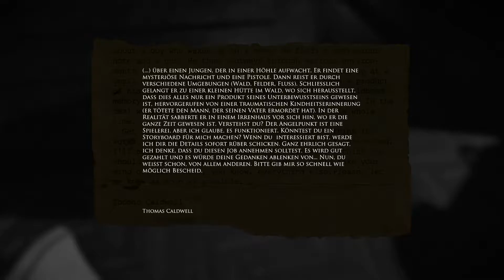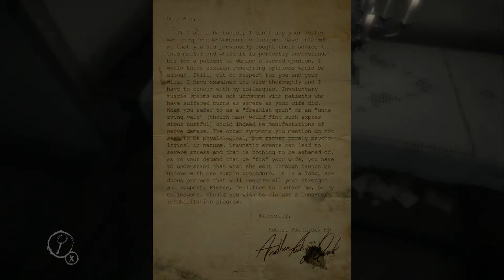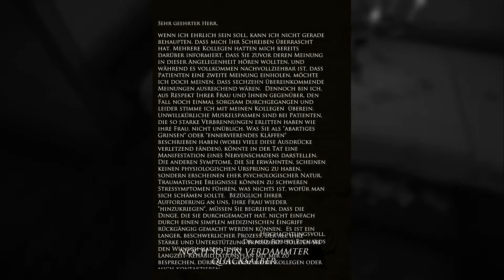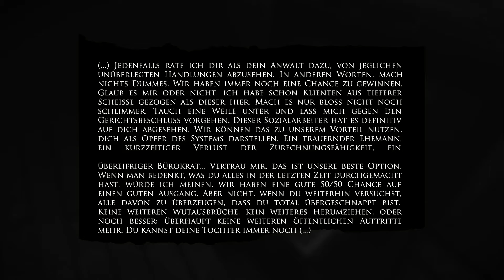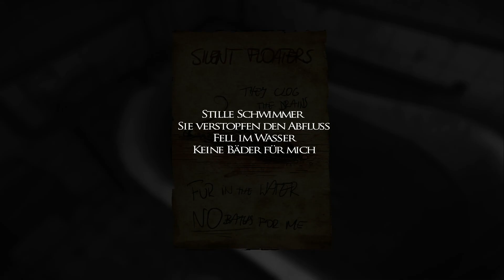Let´s Play Layers of Fear #05 -Fantasie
Alle Rechte gehen an Bloober Team